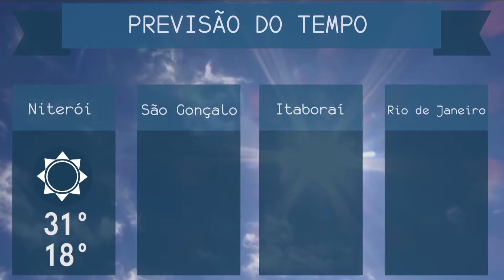2ª EDIÇÃO - Boletim TV Universo | 09/08/2019 | #521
- OLHO NO VERDE: GOVERNO DO RIO ENTREGA VIATURAS
- ITABORAÍ TEM VACINA CONTRA SARAMPO